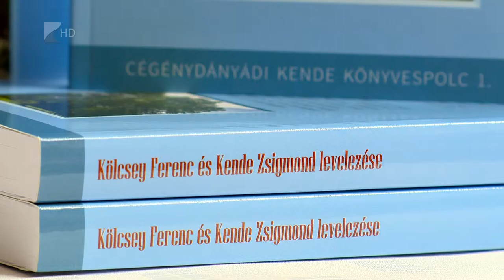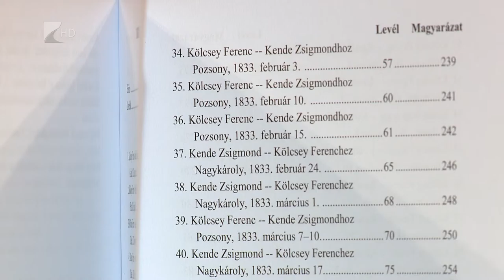Reformkori időutazás - Kölcsey Tv